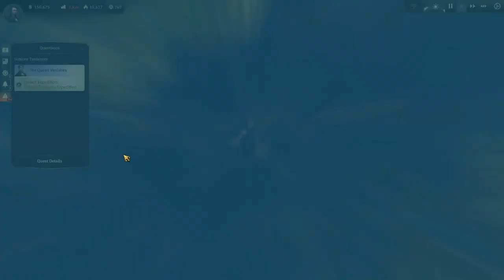Lets Play Anno 1800 Sandbox Ep47 | Success & Failure | Gameplay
In this 3rd Season of Anno 1800 we are of course playing with The Anarchist as 1 of the characters in the game! It's a sandbox game with difficulty set slightly higher than advanced.